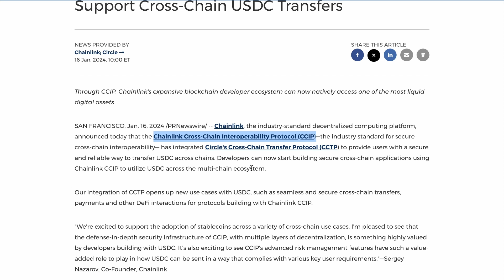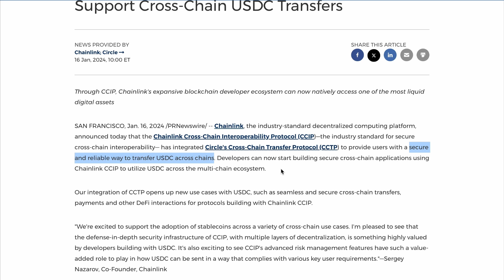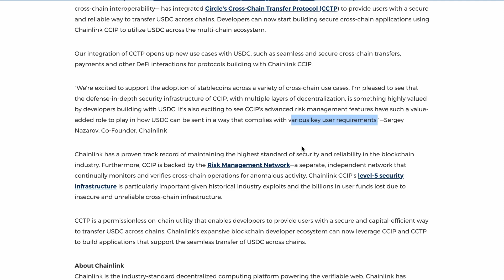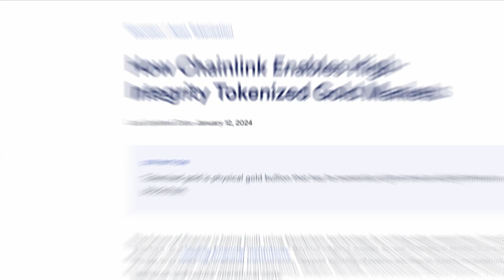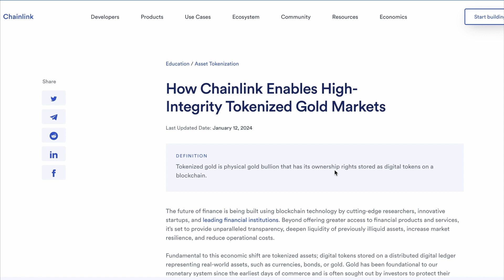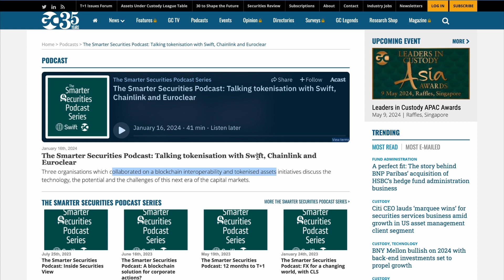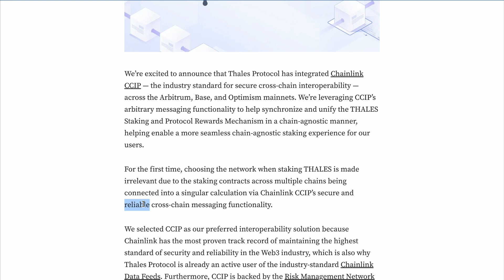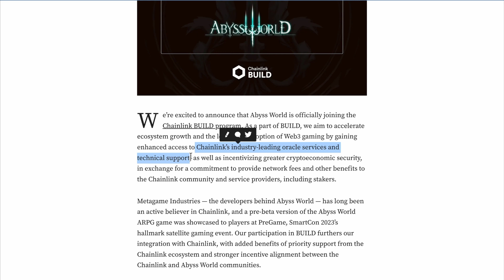Chainlink News: CCIP + USDC CCTP, Blockchains & AI, Thales, SWIFT, Tokenized Gold RWA and MORE!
Discover the latest exciting news in the world of blockchain with Chainlink News! This week's episode features a partnership between Circle and Chainlink, enabling secure and reliable cross-chain transfers of USDC. Plus, enjoy an insightful interview with Sergey exploring the intersection of blockchain and AI.